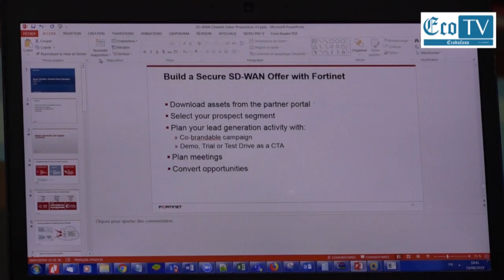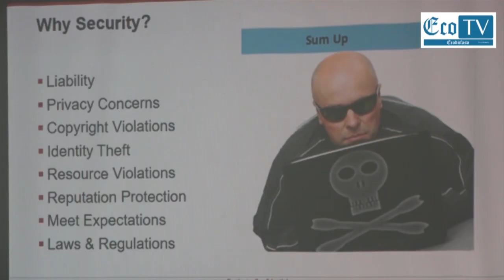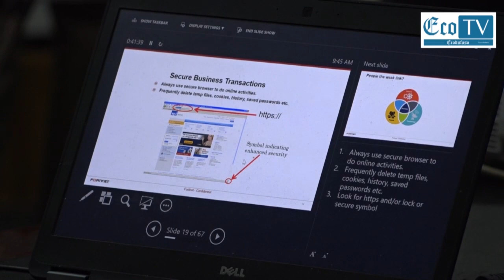Sécurité Numérique: FORTINET forme les acteurs du numérique.